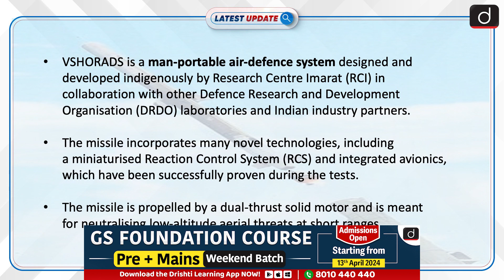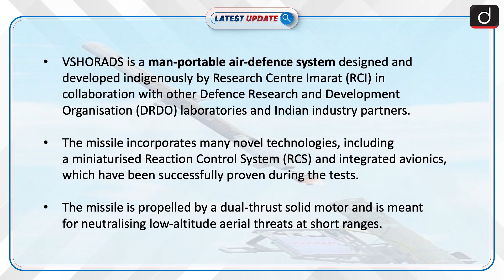India Successfully Flight Tests VSHORADS Missile | Latest update | Drishti IAS English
India successfully conducted two flight tests of its indigenous Very Short-Range Air Defence System (VSHORADS) missiles off Odisha's coast, demonstrating its capability to intercept and destroy high-speed unmanned aerial targets.